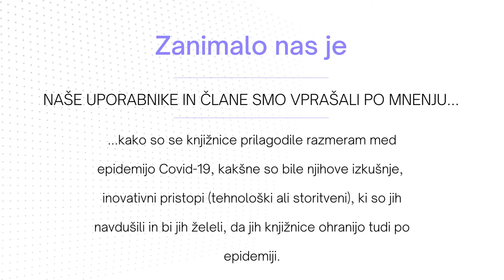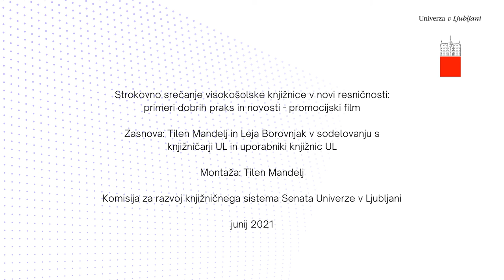Strokovno srečanje Visokošolske knjižnice v novi resničnosti (1.del)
V okviru strokovnega srečanja Visokošolske knjižnice v novi resničnosti: primeri dobrih praks in novosti (16. junij 2021), ki ga je pripravila Komisija za razvoj knjižničnega sistema Senata UL, smo želeli dinamično prikazati mnenja uporabnikov knjižnic UL in njihovo zadovoljstvo s prilagoditvijo knjižnic razmeram v času epidemije COVID-19.

Posneli smo nekaj mnenj oziroma izjav uporabnikov - študentov, pedagoških delavcev, raziskovalcev.